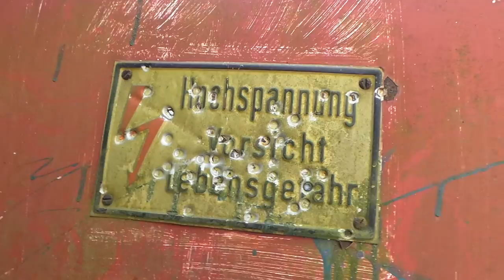kleines verlassenes haus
hier mal ein kleines verlassenes haus das hab ich zufällig gefunden